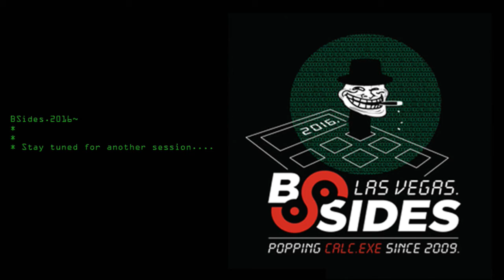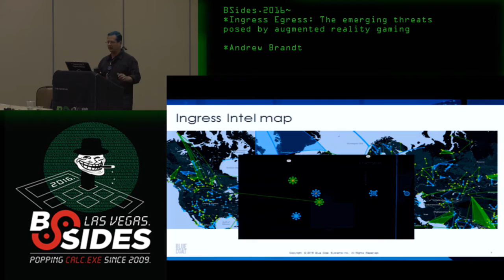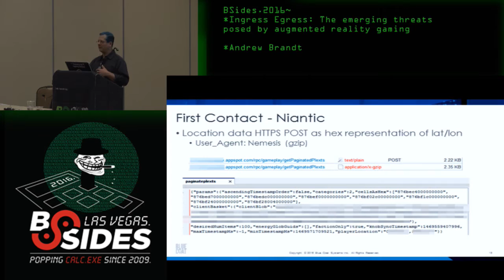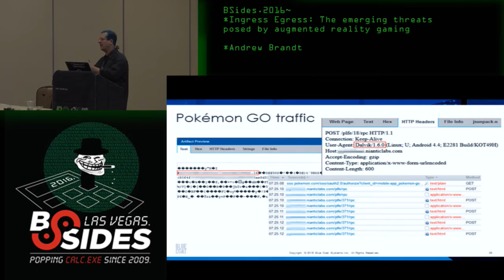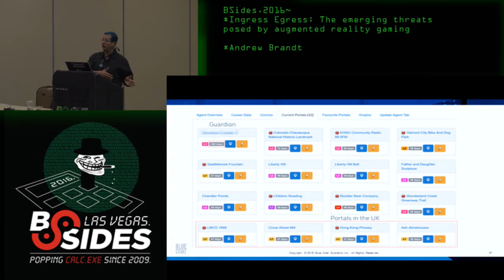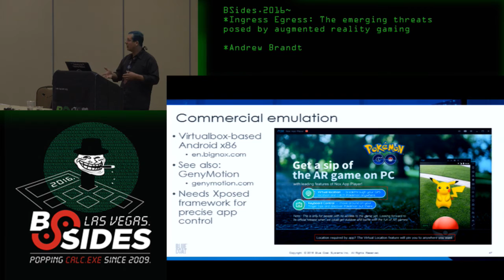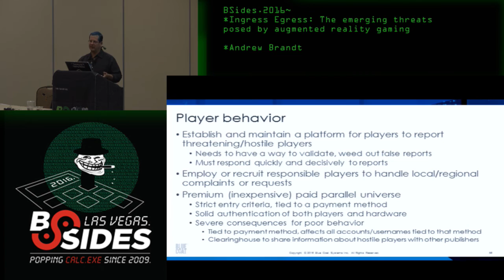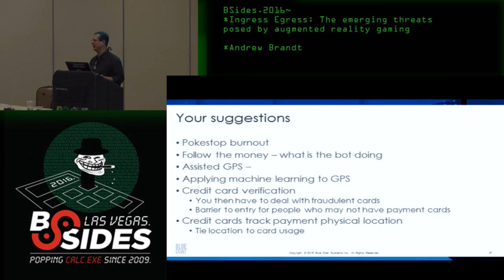Ingress Egress: The emerging threats posed by augmented reality gaming - Andrew Brandt